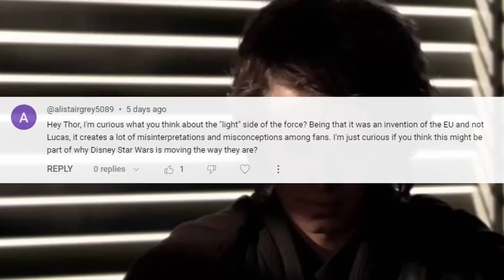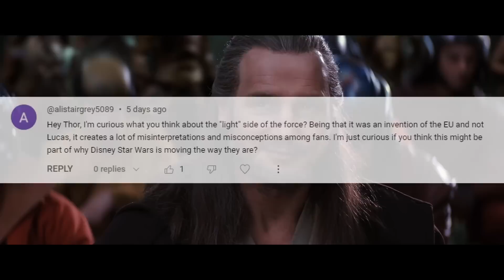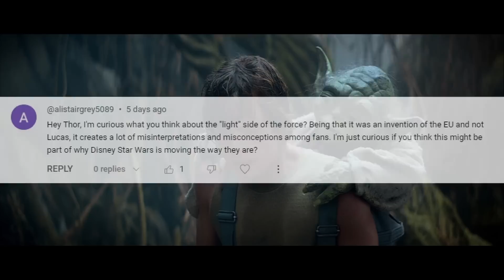Disney Star Wars has moved away from the Lucas fundamentals of The Force